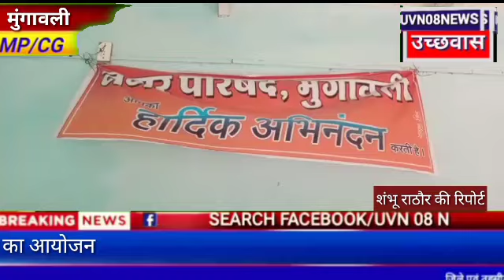मुंगावली नगर भवन में किया गया सामाजिक अंकेक्षण कार्यशाला का आयोजन